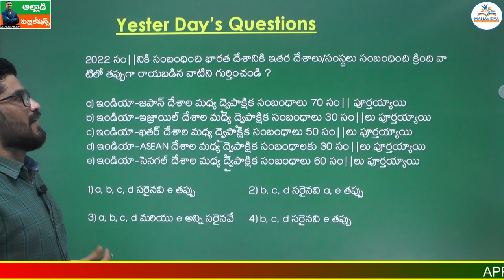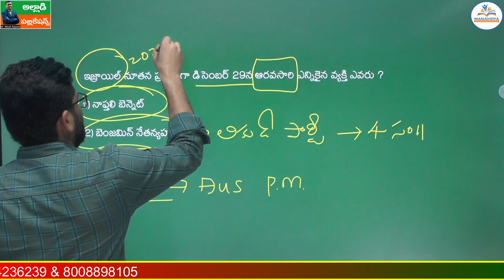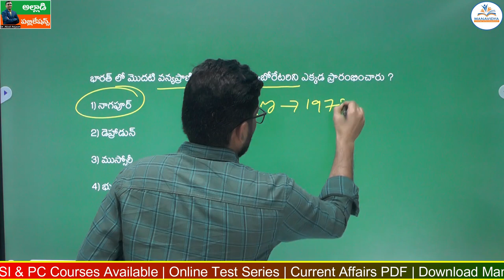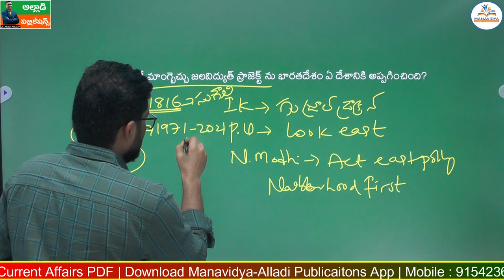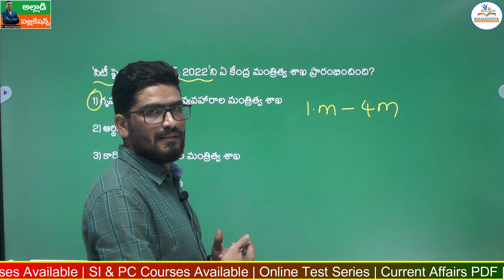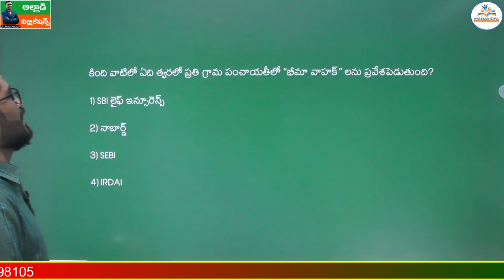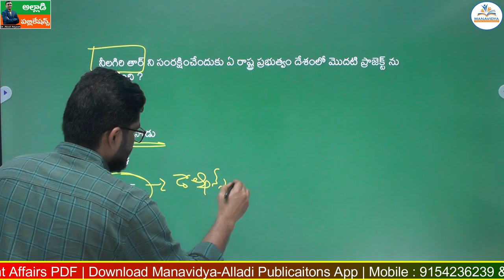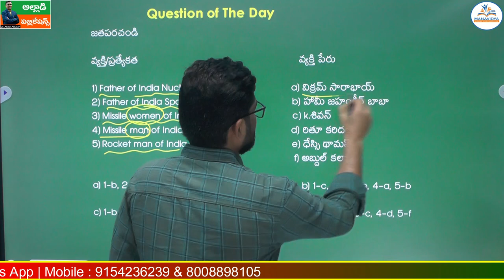Daily Current Affairs in Telugu | 30-12-2022 | MCQ's Explanation